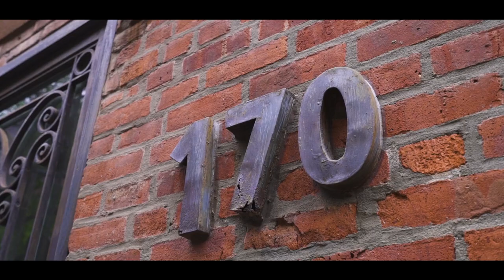The Carriage House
Unique and historic three-story carriage house in the heart of Manhattan's Lower East Side.